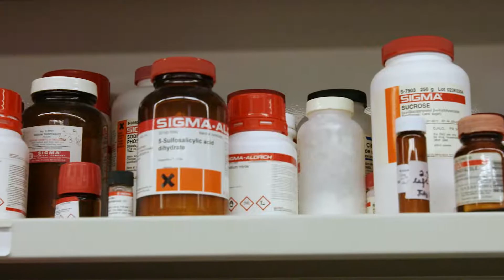Protecting the Brain from HIV-related damage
Pharmaceutical Sciences PhD candidate Amila Omeragic discusses her work in the Bendayan lab, researching new treatments to treat HIV- related neurocognitive disorders.  Read the full story